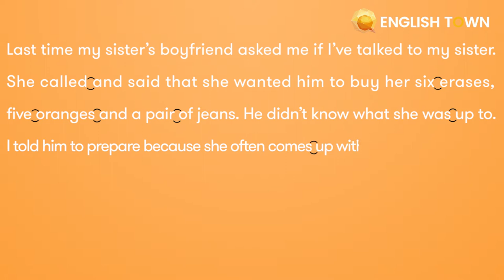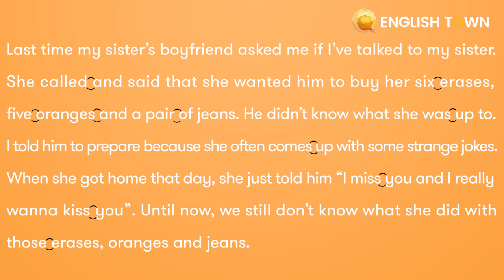HOMEWORK LESSON 17: LIAISON